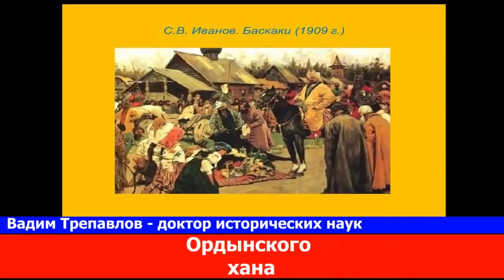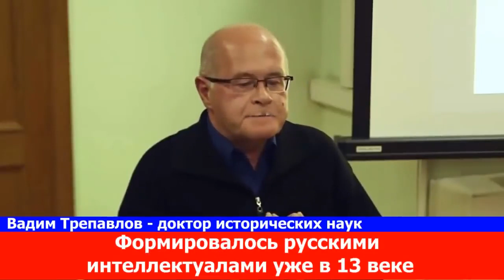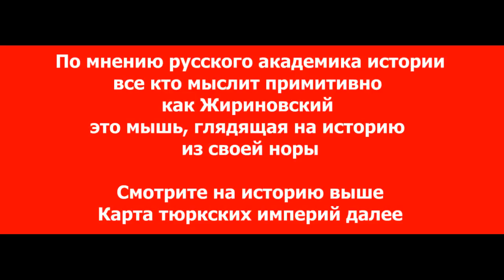Доктор исторических наук - Водим Трепавлов, и "тюрколог" с мышиной норы Жириновский.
7 июнь. 2021 г. Глазами истории